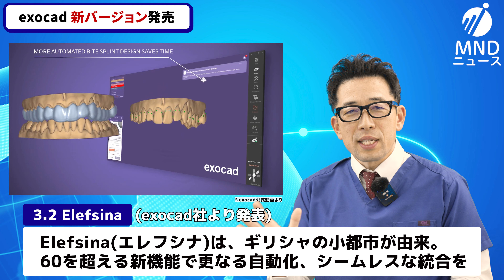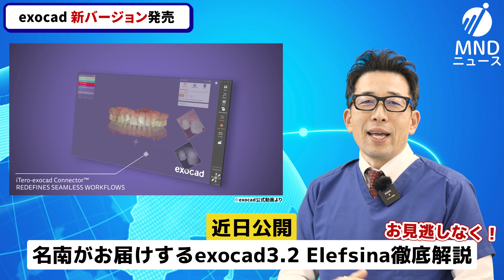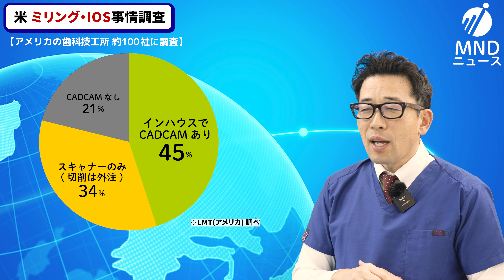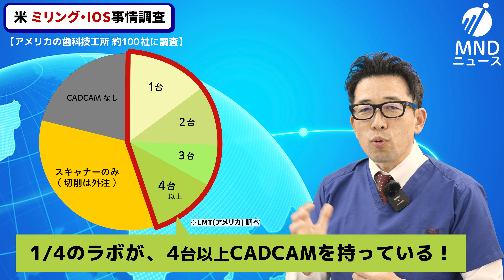【海外デンタル】海外の歯科最新情報をピックアップしてお届け！名南デンタルニュース【2024年2月版】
海外の歯科最新情報をピックアップしてお届けする、「名南デンタルニュース」の動画です。
海外のニュースサイトで気になる記事を独自にピックアップ、画像や表を交えつつわかりやすくお伝えします。
今回はCADソフトの情報や3Dプリンターの研究、アメリカの歯科技工事情をお伝えします。

【本社】
〒454-0805　愛知県名古屋市中川区舟戸町2-26
営業時間：9:00～18:00　土日祝休み

【東京オフィス・ショールーム　Tokyo Office & Showroom】
〒102-0082　東京都千代田区一番町27-2　理工図書ビル2F

■公式Facebookで最新情報発信中！

（この動画は歯科医療に関する製品の動画です）

0:00 はじめに
0:22 exocad 新バージョン発売
1:14 中国 インプラント治療に3Dプリンターを活用
3:32 米 ミリング・IOS事情調査
7:01 おわりに